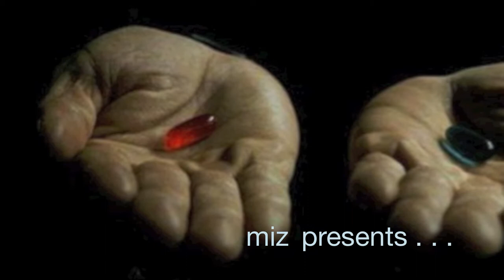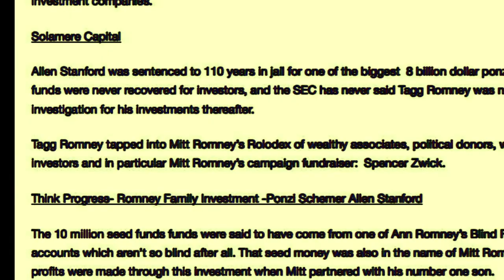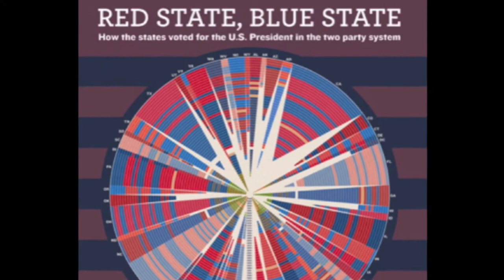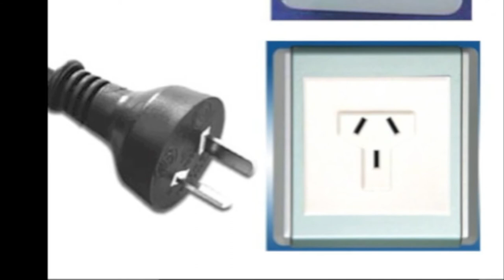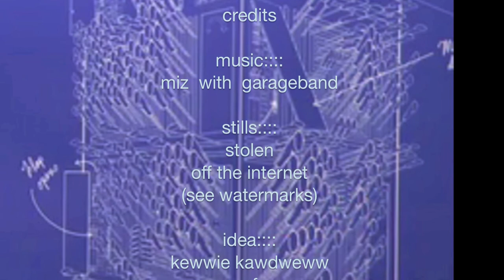20121128 16-03-pm pull the plug voting machines red blue maps of usa election 2012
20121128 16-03-pm pull the plug voting machines red blue maps of usa election 2012